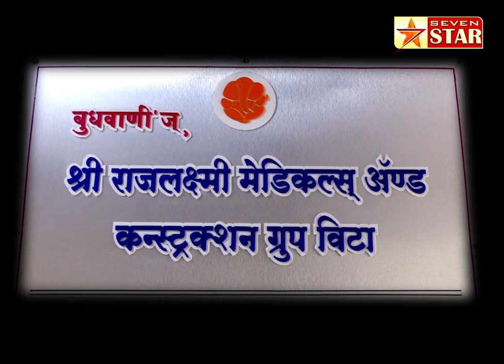ऊस आंदोलनाची ठिणगी पडली; स्वाभिमानीने बलवडी फाट्यानजीक २ ऊस ट्रॅक्टरमधील सोडली हवा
अंकलखोप येथे ही ४० वाहने रोखली